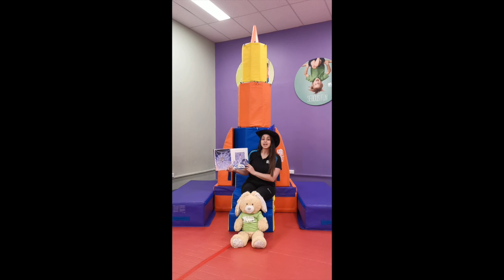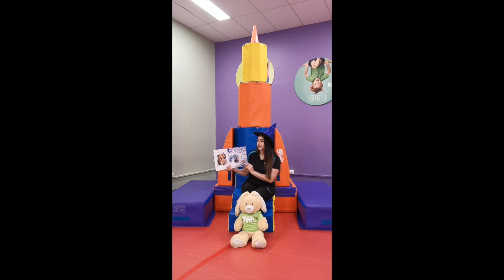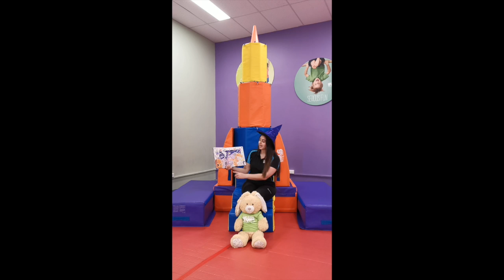Week 2 - The Little Gym @ Home Bedtime Stories